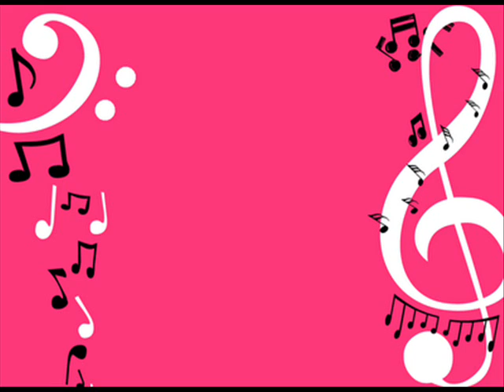Dj Flash Live Mix At Club Sargon-MegaPolis Fm